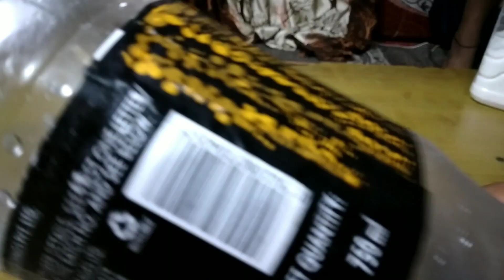Fresh Lime Soda Recipe | How to make Fresh Lime Soda | Lemon Soda Recipe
You must have had masala soda on the streets to get in the most required refreshing kick during summer. Here is the recipe of how to make it at home. Made using absolutely basic ingredients, the drink can be prepared in a jiffy.

MASALA SODA

Ingredients

1 tsp black salt
1 tsp crushed black peppercorns
1 tsp chaat masala
Drinking soda as required
½ cup sugar
25-30 fresh mint leaves
4 lemons, halved

Method

1. Take sugar in a bowl. Add ½ cup warm water and mix well. Set aside till the sugar melts.
2. To make one serving, put 2 tbsps of the prepared syrup in a serving glass. Add ¼ tsp black salt, ¼ tsp crushed black peppercorns, ¼ tsp chaat masala, 6-8 mint leaves and squeeze the juice of 1 lemon into it and mix well. Add ice cubes and top it up with drinking soda. Serve immediately.